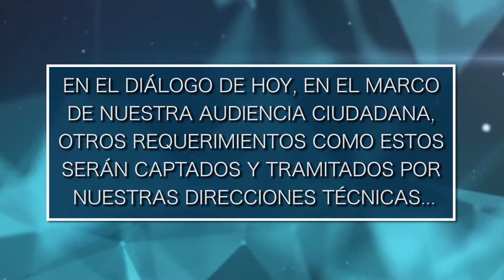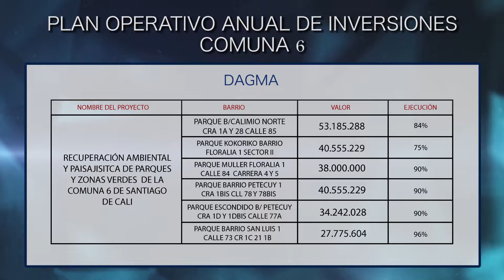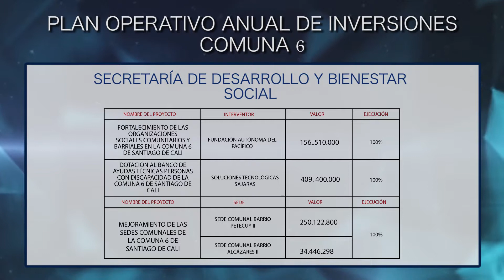Contraloría de Cali - Audiencia Ciudadana Comuna 6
El Contralor Ricardo Rivera Ardíla, continúa con las audiencias ciudadanas, esta vez en la Comuna 6 del municipio.